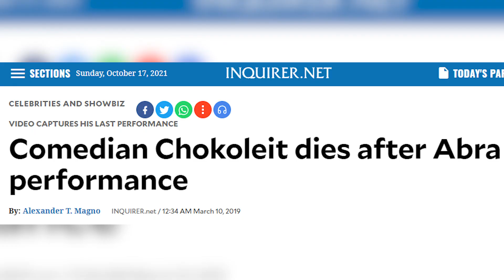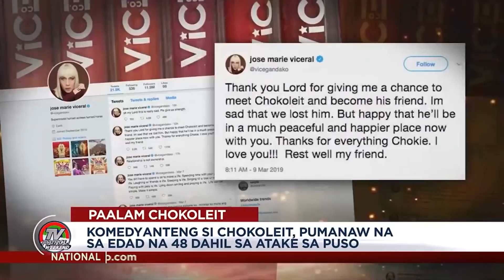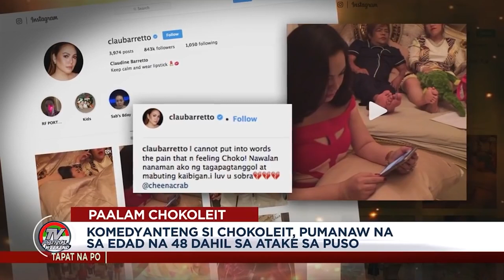Ang Nakatagong Trahedya sa Backstage ng Comedy Bars | Beks Battalion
Episode 35: Using Comedy to Escape Life’s Problems | Beks Battalion